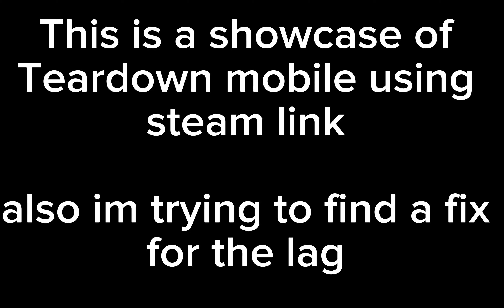Best video of Teardown mobile I've made as of October 2023